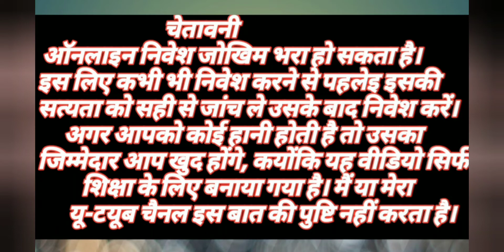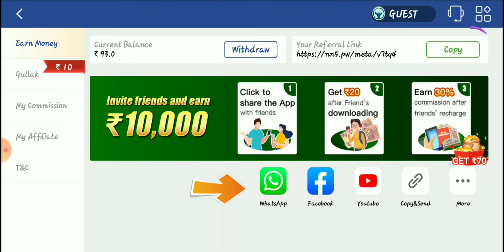Meta Teen Patti today / Best Earning gameing App / Teen Patti Real Cash Game 2022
Games Topic ;-
Free Online Game real cash
New Teen Patti Club game
2022 New Game trick video
New Online Game 2022
Best Online Game today
New 2022 Online Game
Best New Andar Bahar Game
New Andar bahar Game
Best Game 2022 Online Game
New Trick Game today video
New Online Free Game
Free Wala Game App
Game se paysa kayse kamaye

DHANYAWAD🙏